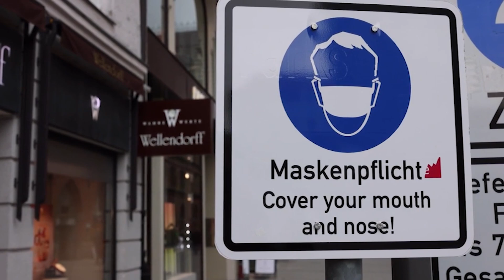Kubicki giftet: „In Bayern ist Markus Söder ein König, in Berlin wäre er ein Zwerg"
FDP-Vize Wolfgang Kubicki bereut, dass er öffentlich Bundesgesundheitsminister Jens Spahn als Unionskanzlerkandidat favorisiert hat und bedauert aus rein wahltaktischer Sicht das Scheitern von CSU-Chef Markus Söder als Kanzlerkandidat.

Die Pandemie habe gezeigt, dass er Spahn überschätzt habe, sagte Kubicki der „Augsburger Allgemeinen“. „Das war eine meiner großen Fehleinschätzungen – und auch eine persönliche Enttäuschung“, erklärte der FDP-Politiker „Ich habe ein freundschaftliches Verhältnis zu Jens Spahn, aber er ist ein Opfer der eigenen Hybris geworden“, kritisierte Kubicki. „In vielen zentralen Punkten hat das Ministerium versagt, an dessen Spitze er steht.“

Für die Wahlchancen der FDP wäre dagegen nach Kubickis Ansicht Bayerns Ministerpräsident Söder der beste Kanzlerkandidat der Union gewesen. „Für mich als Norddeutschen wäre Markus Söder ein Gottesgeschenk gewesen, denn sein großmäuliges Auftreten hätte der FDP in Schleswig-Holstein mächtig Stimmen gebracht“, sagte der stellvertretende FDP-Chef. „In Bayern ist Markus Söder ein König, in Berlin wäre er ein Zwerg“, fügte Kubicki hinzu. „Sein Verhalten gegenüber Laschet hat dazu geführt, dass in der Union künftig nur noch geringer Wert auf die Befindlichkeiten der CSU gelegt werden wird.“

Der FDP-Vize forderte zudem ein Ende aller harten Corona-Maßnahmen trotz Warnungen vor der Delta-Variante.  „Bei den aktuellen Inzidenzwerten sind aus rechtlicher Sicht eigentlich gar keine Maßnahmen mehr zulässig, die in Grund- und Freiheitsrechte eingreifen“, sagte Kubicki. Der FDP-Chef wandte sich dabei gegen Warnungen von Robert-Koch-Institut-Chef Lothar Wieler und des SPD-Gesundheitsexperten Karl Lauterbach vor der Delta-Variante.  „Nur weil Herr Lauterbach oder Herr Wieler vermuten, dass es bald eine neue Variante geben könnte, die an Gefährlichkeit alles andere in den Schatten stellt, dürfen wir nicht die Rechte der Bürger einschränken“, sagte der Liberale.